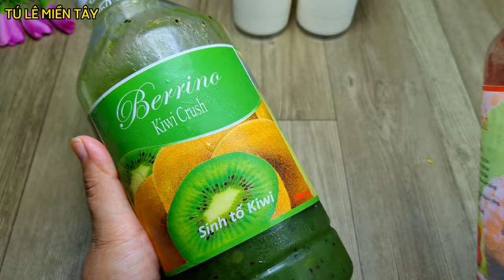Cách làm Panna Cotta trái cây - pudding chanh dây mịn tan trong miệng không bị cứng - Tú Lê Miền Tây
Cách làm Panna Cotta trái cây -  panna cotta gogi mềm mịn núng nính không bị cứng - Tú Lê Miền Tây

pannacotta vị chanh dây.  trái cây rất dễ làm . công thức này mình làm thơm béo mà để tủ lạnh bao lâu cũng ko bị cứng vẫn mềm mịn núng nính. món tráng miệng vừa ngon vừa đẹp mắt để cả nhà cùng thưởng thức. 🥰🥰

Mọi chi tiết hình ảnh và video thuộc quyền sở hữu của kênh YouTube TÚ LÊ MIỀN TÂY không reup dưới mọi hình thức